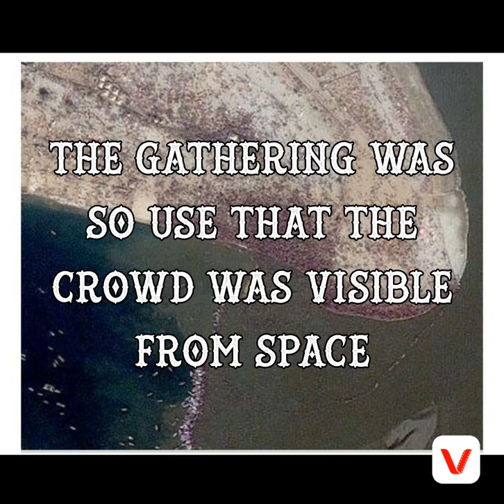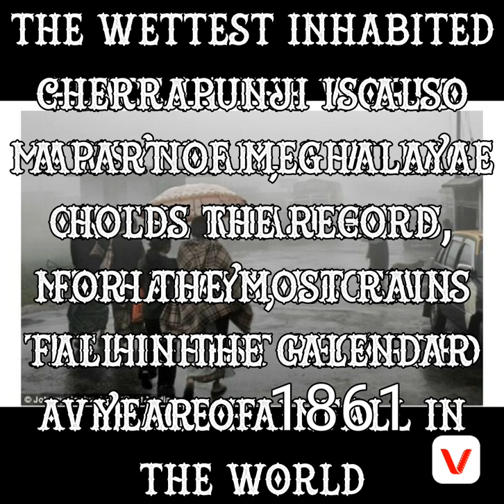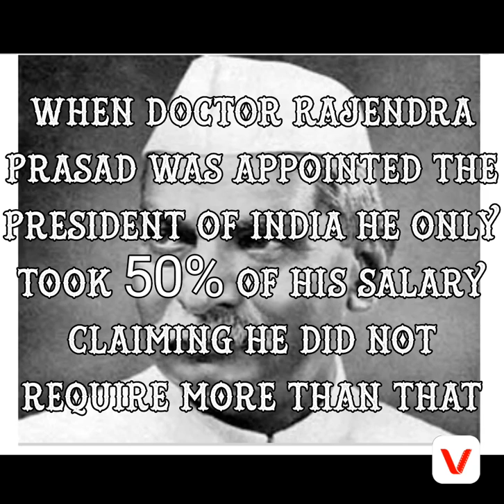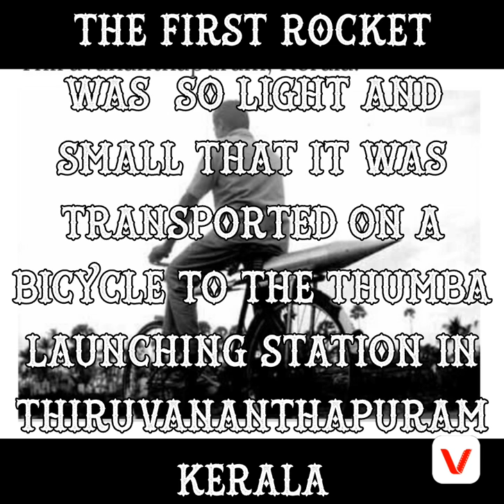TEN AMAZING FACTS ABOUT INDIA